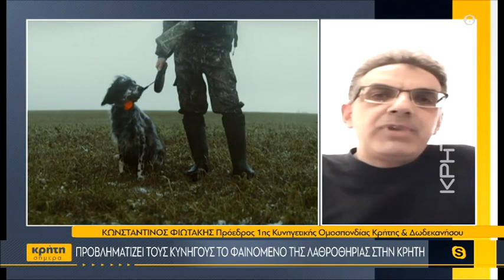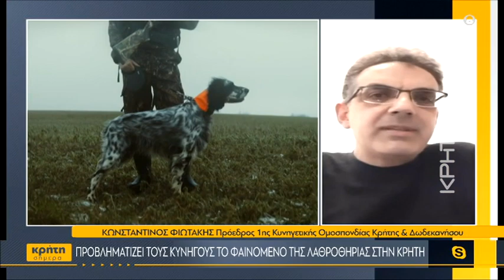Προβληματίζει τους κυνηγούς το φαινόμενο της λαθροθηρίας στην Κρήτη